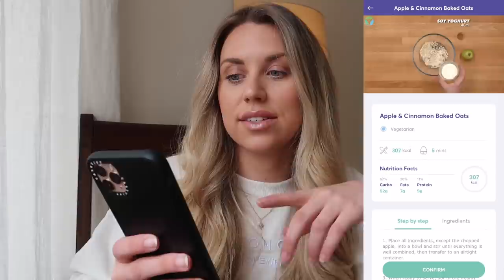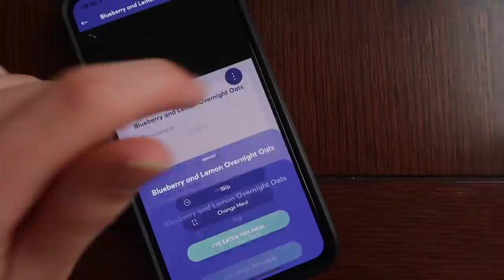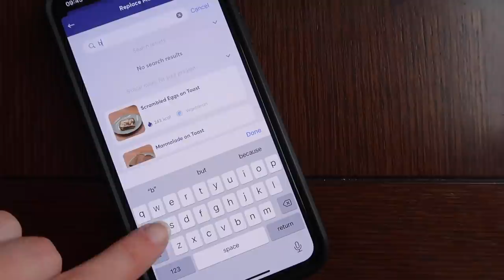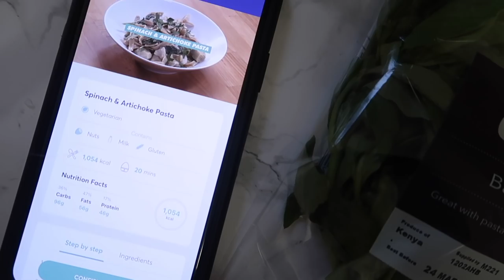WHAT I EAT IN A DAY ✨ REALISTIC HEALTHY AND BALANCED UK | EASY MEAL IDEAS & WORKOUT ROUTINE